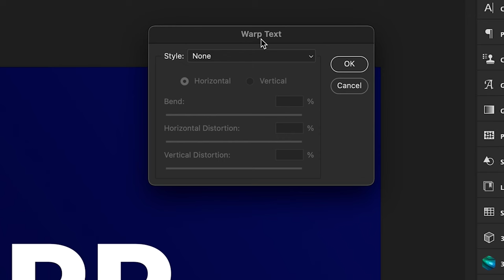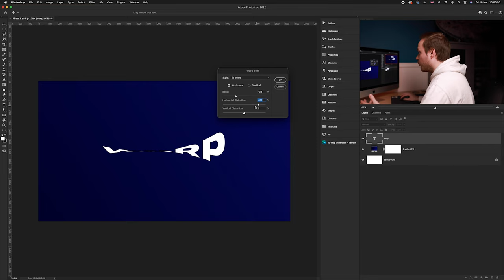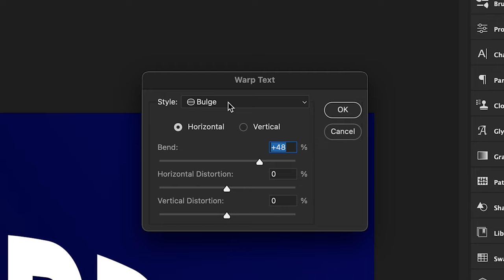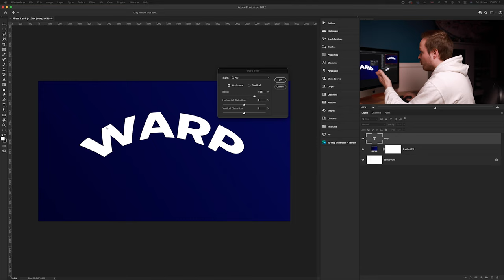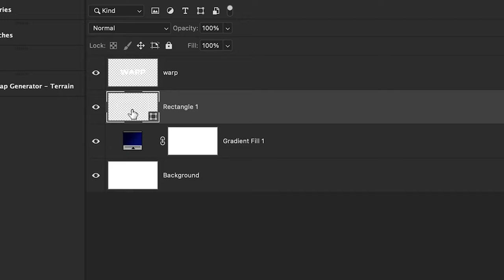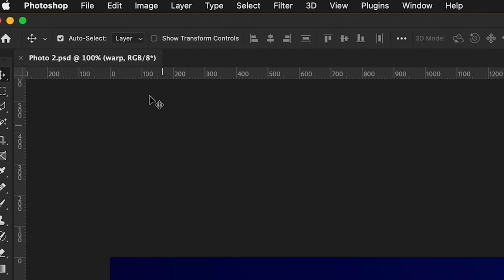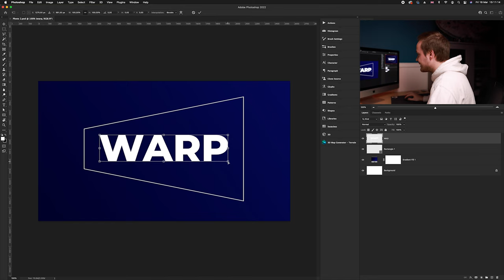How To Warp And Distort Text Into Shapes In Photoshop CC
In this Photoshop CC tutorial I will show you how to warp and distort text into any shape using Photoshop CC 2022. This effect is also possible with older photoshop versions, like Photoshop 2021 and Photoshop CS6.